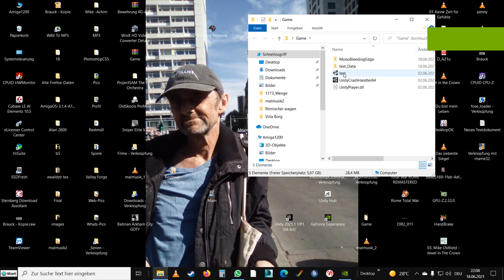Die Römische Villa Borg. Rekonstruktion mit der Unity-Engine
Hi Leute. Vor ca. 13 Jahren habe ich mit 3DsMax die Villa Borg rekonstruiert. Die damalige Archäologische Leiterin der Römischen hatte mich unterstützt mit vielen Zeichnungen. Jetzt habe ich mit der Unity-Engine versucht das ganze Modell zu importieren und das hat sehr gut geklappt. Ohne Vorkenntnisse habe ich eine Woche gebraucht um mit der Unity mit den Basics klarzukommen. Die Grundkenntnisse habe ich jetzt und als nächstes Projekt werde ich die Römische Siedlung in Xanten, die Colonia Ulpia Traiana importieren. Inzwischen werde ich mein wissen um die Engine erweitern und das ganze noch mit leben füllen.

Hi guys. About 13 years ago I reconstructed the Villa Borg with 3DsMax. The archaeological director of the Roman at that time had supported me with many drawings. Now I tried to import the whole model with the Unity-Engine and it worked very well. Without any previous knowledge, it took me a week to get to grips with the basics of Unity. I have the basics now and the next project I will import is the Roman settlement in Xanten, the Colonia Ulpia Traiana. In the meantime, I will expand my knowledge of the engine and fill the whole thing with life.